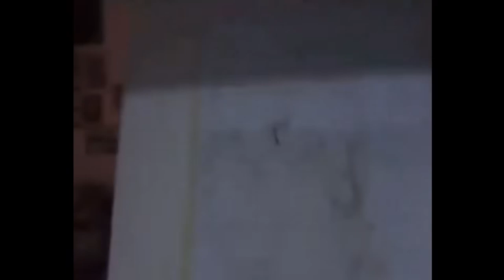Indo as Compras sem Abandonar o Conforto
Momentos Virais da Internet.

🎵 Musicas:
Funk Retro Upbeat Sax Beat
Artista: Infraction

Artista: Synthwave goose